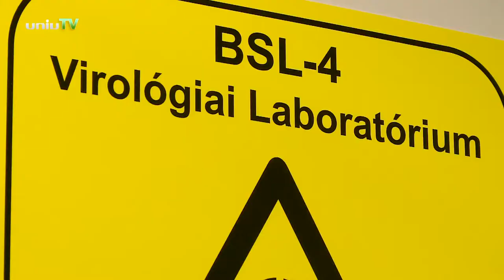Bármely vírust kutathatják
Közép-Európa szerte egyedülállóan modern és biztonságos virológiai laboratóriumot adtak át a Pécsi Tudományegyetemen Szentágothai János Kutatóközpontjában.